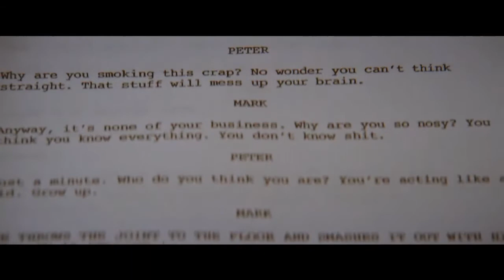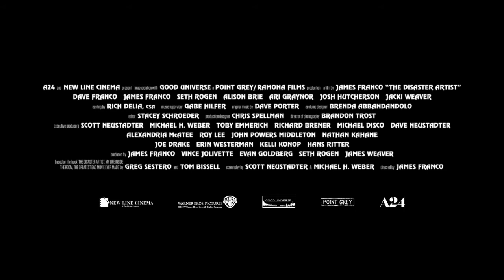THE DISASTER ARTIST Movie trailer 2017 HD - Movie Tickets Giveaway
Watch THE DISASTER ARTIST Movie trailer 2017 HD - Movie Tickets Giveaway.

Release Date: 1st December 2017.

The story of the making of the 2003 feature "The Room," which some have called the worst movie ever made.